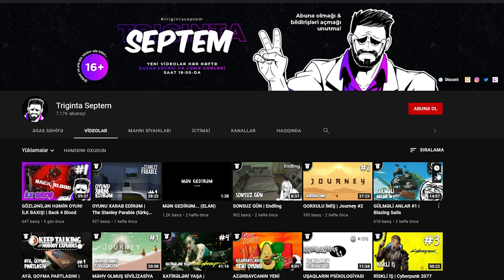TƏKBAŞINA KAMPA HÜCUM | Dying Light 2 Stay Human #12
Uzun fasilədən sonra Dying Light 2 seriyasına davam edirik! 12-ci bölüm, xoş izləmələr!